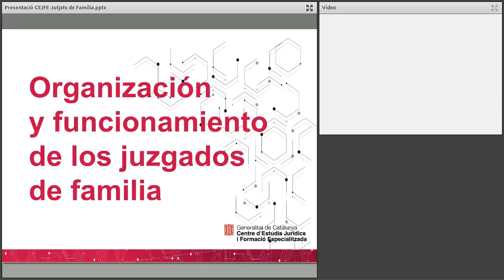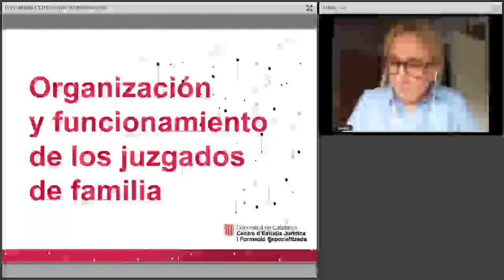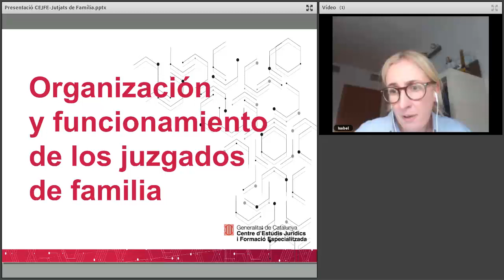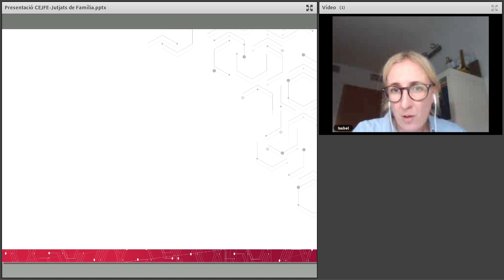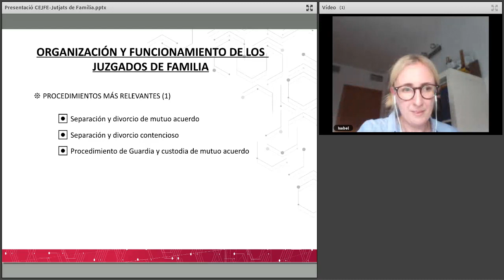Organització i funcionament dels Jutjats de Família 1/2